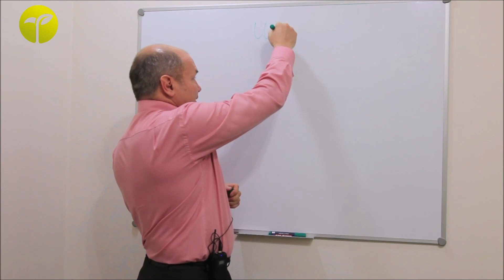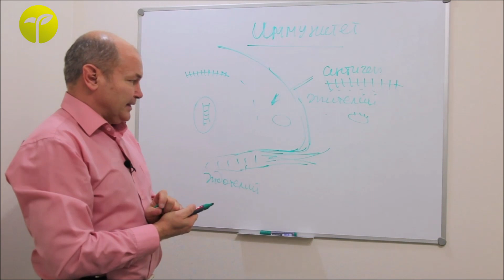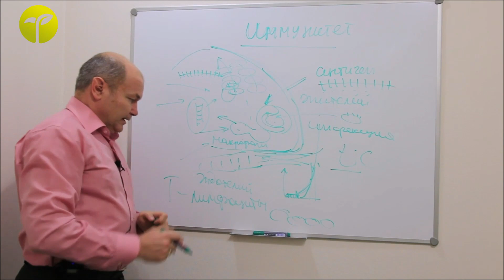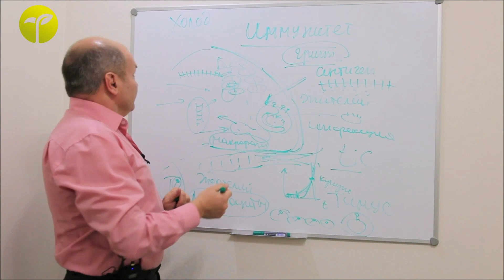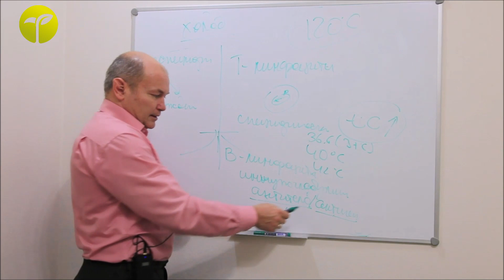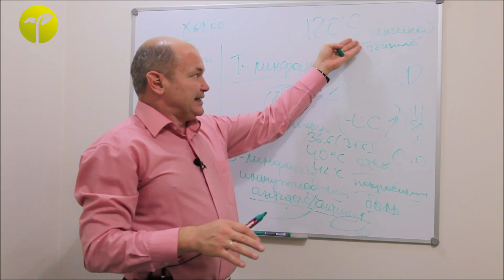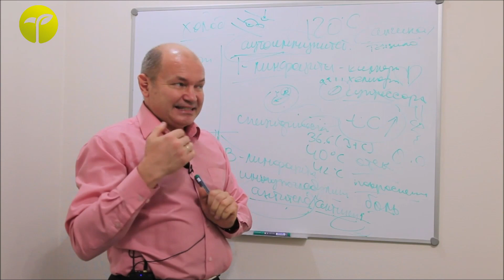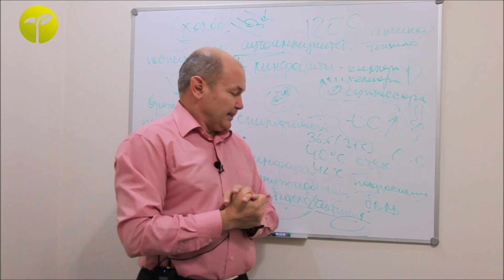Иммунитет или что значит не болеть?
Что такое иммунитет?
Как иммунитет останавливает инфекцию.
Обратная сторона закаливания.
Сезонная заболеваемость: устраняем причины.
Сезонное питание против простуды и болезней.

Автор лекции - к.б.н., профессор СПбГУ Ринад Минвалеев - российский физиолог и популяризатор физиологического подхода к традиционным системам оздоровления, таких, как индийская йога, тибетская практика Туммо (повышение холодоустойчивости), аюрведа, тибетская медицина и здоровое питание.